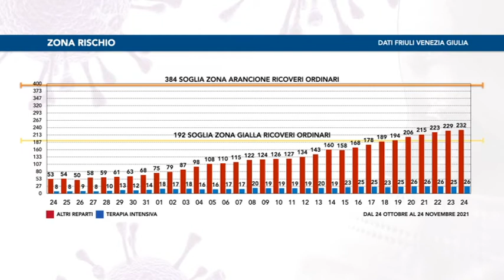VIDEO NEWS | 24 NOVEMBRE 2021 | IL PUNTO SUL CONTAGIO IN FVG